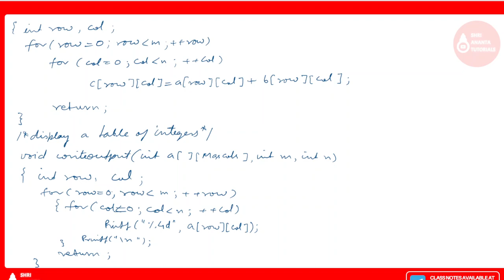Calculate the sum of the elements in two tables of integer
Calculate the sum of the elements in two tables of integers